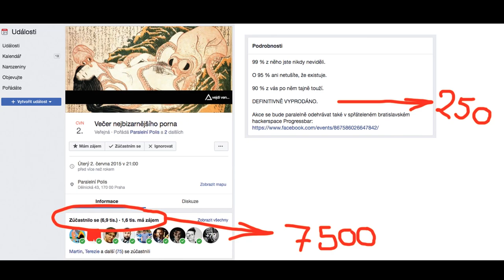FuckUp Night Prague - Meatspace Special - Roman Týc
VNITROBLOCK
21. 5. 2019